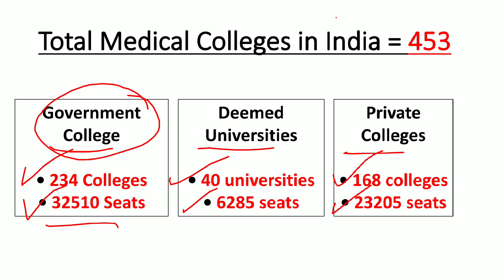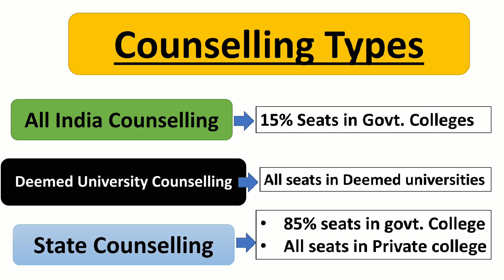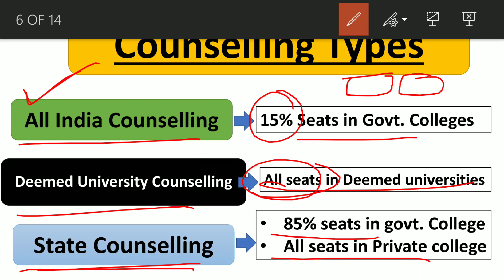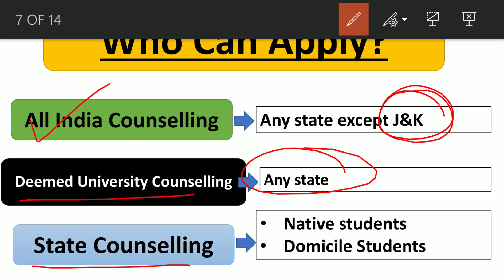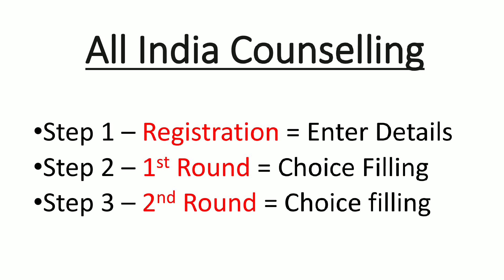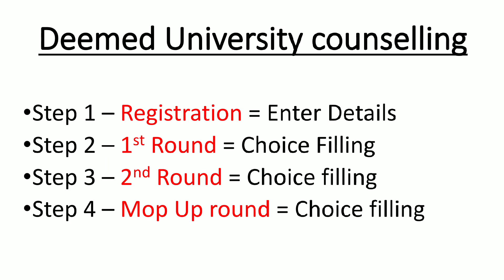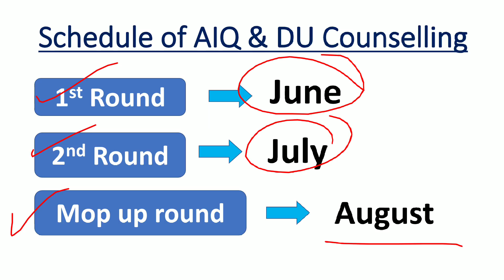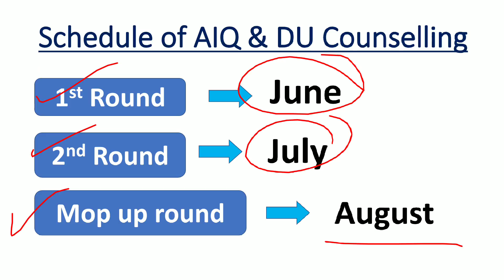NEET Counselling 2019 Complete Procedure| NEET 2019 Cut off Best Medical College Step of counselling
NEET Counselling 2019 complete procedure | NEET 2019 Cut off , Best Medical College and step of counselling

Hello students in this video we are going to start our new session for 2019-20
We will cover each chapter of Biology completely based on NCERT so that you can cover the whole NCERT for NEET/AIIMS/JIPMER 2020